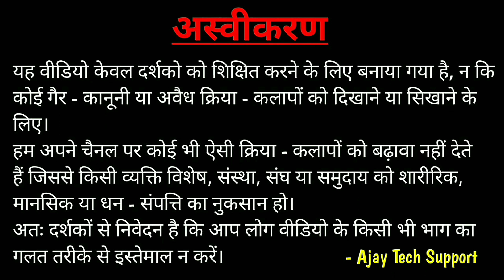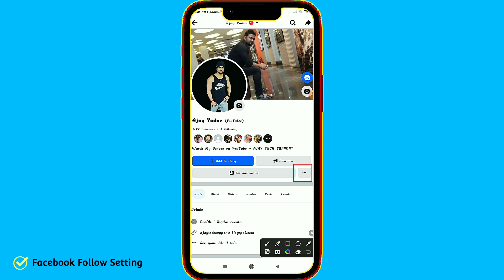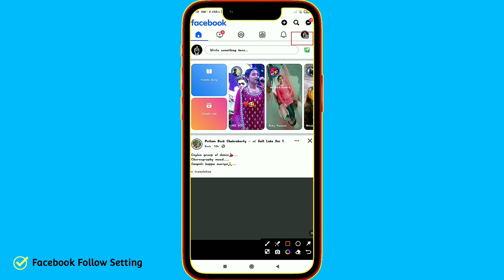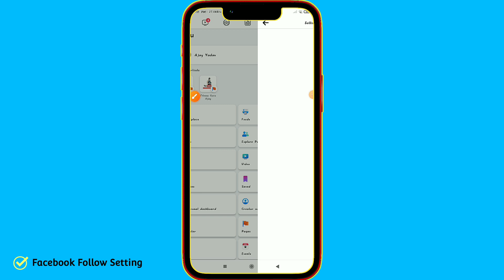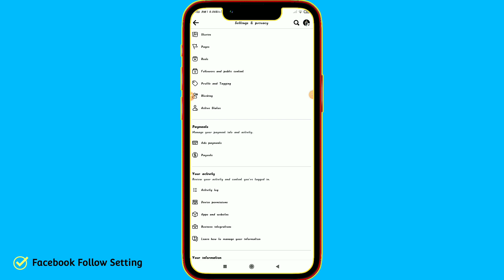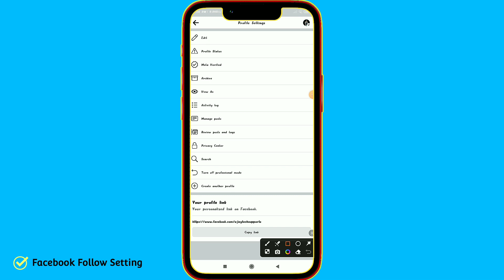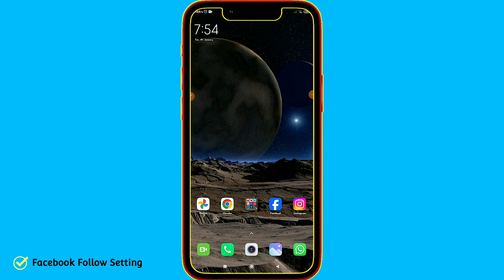Facebook Par Follow Button Kaise Lagaye ? How to Add Follow Button on Facebook Profile ?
नमस्कार दोस्तों ! 🙏

1976 के कॉपीराइट अधिनियम की धारा 107 के तहत, आलोचना टिप्पणियों, समाचार रिपोर्टिंग, शिक्षण, छात्रवृत्ति, प्रोग्रामिंग भाषा, मोबाइल सॉफ्टवेयर समाधान, शिक्षा और अनुसंधान जैसे उद्देश्यों के लिए 'उचित उपयोग' के लिए भत्ता दिया जाता है।
PEOPLE ALSO SEARCH THESE KEYWORDS 👇
facebook me follow ka option kaise laye,
facebook pe follow ka option kaise laye,
facebook par follow ka option kaise laye new update,
how to add follow button on facebook account,
how to add follow button on facebook timeline,